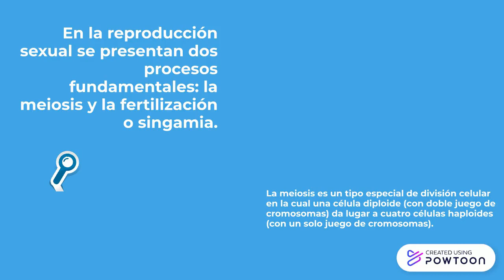SEXO EN LAS PLANTAS